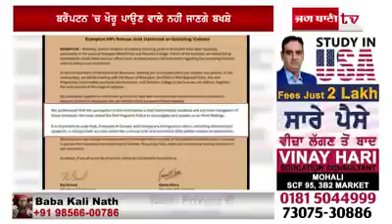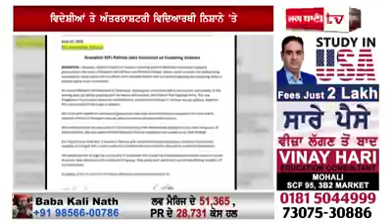ਕੈਨੇਡਾ ਦੇ ਬਰੈਂਪਟਨ 'ਚ ਨਿਸ਼ਾਨੇ 'ਤੇ ਅੰਤਰਰਾਸ਼ਟਰੀ ਵਿਦਿਆਰਥੀ, ਕੀਤੇ ਜਾਣਗੇ ਡਿਪੋਰਟ! Canada News report